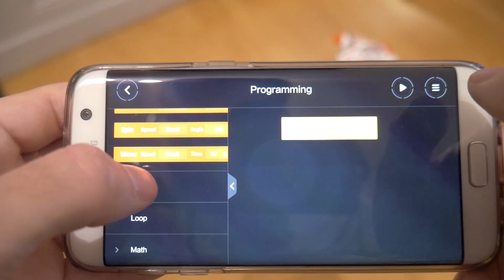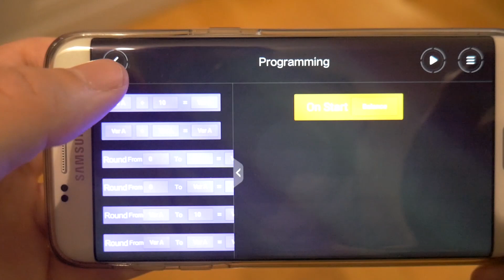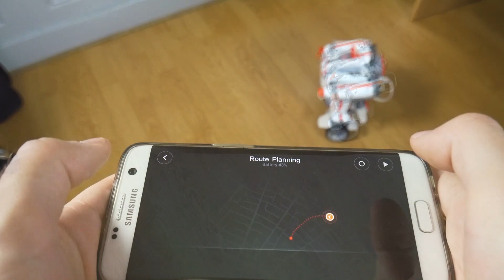ROBOT XIAOMI, NUL ?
Salut c'est Léo, et aujourd'hui on va parler d'un bon premier robot programmable, le Mitu Builder !

Produit Envoyé par Bangood